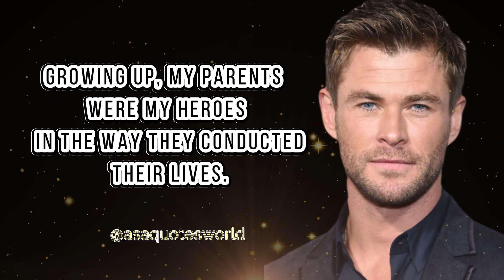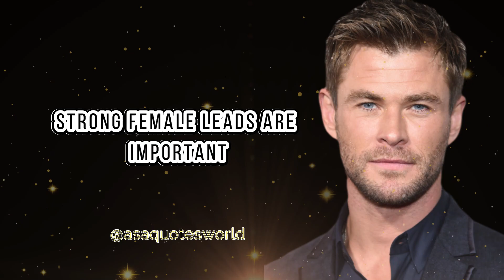💯Top 10 Most Famous Chris Hemsworth Quotes 🌹Chris Hemsworth Positive Message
Chris Hemsworth Answers the Web's Most Searched Questions | WIRED
Chris Hemsworth talks learning about his risk of developing Alzheimer's disease | GMA
EXTRACTION 2 | Official Teaser Trailer | Netflix
Limitless with Chris Hemsworth | Official Trailer | Disney+
hris Hemsworth 40 lbs of muscle in 5 months